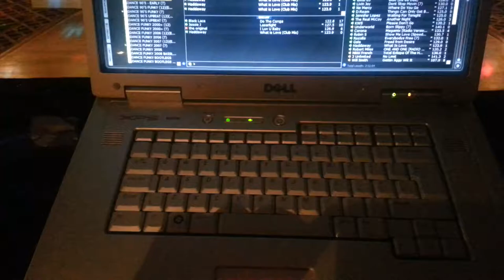DJ Steph Genovese Mobile Disco Roadshow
Videos of some of my many gigs on my travels around the UK performing for all sorts of clients, with all sorts of music.